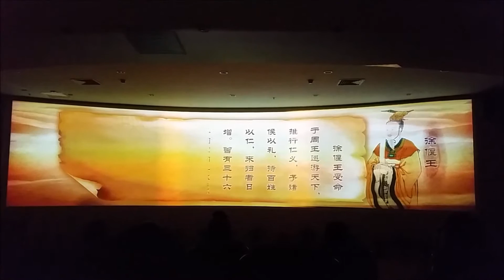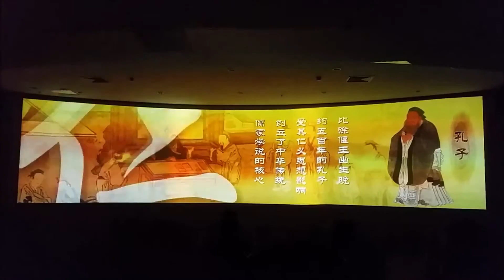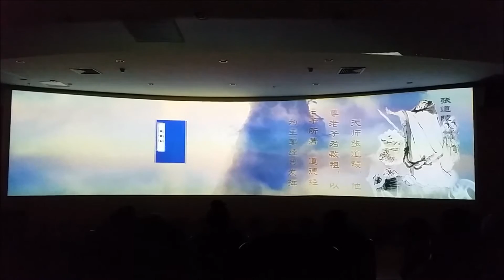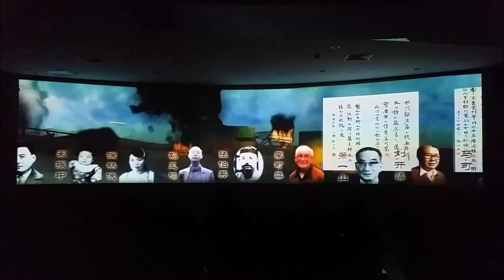JOURNEY TO XUZHOU 1st day